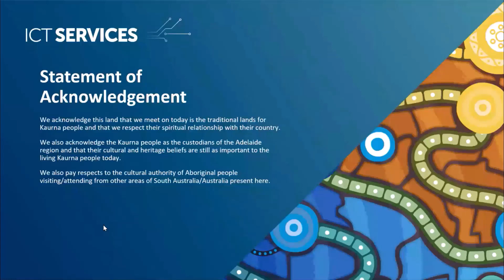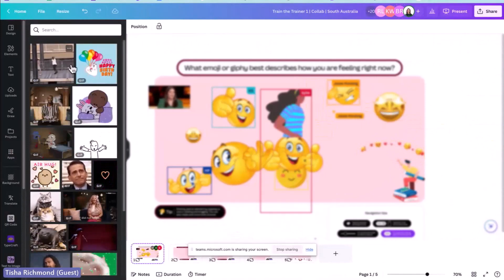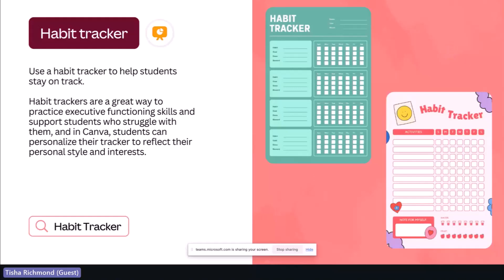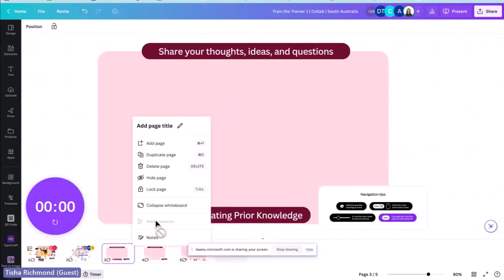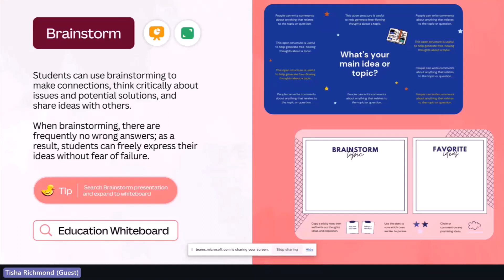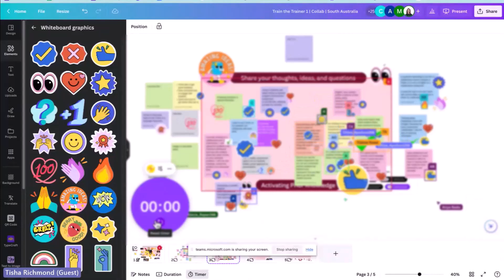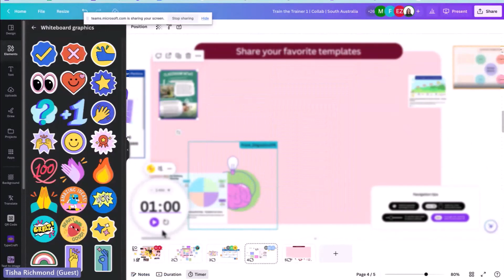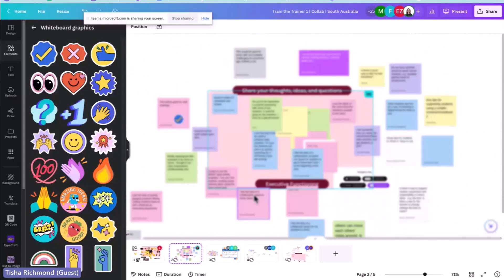Canva for Education - Train the trainer Session 1